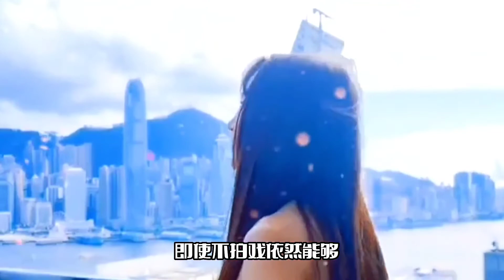温碧霞成都被偶遇！在人群中很显眼，助理全程陪伴